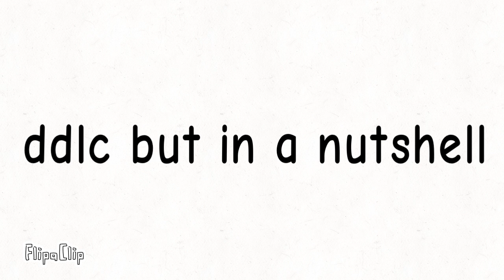DDLC but in a nutshell [part 1/3] (no music)